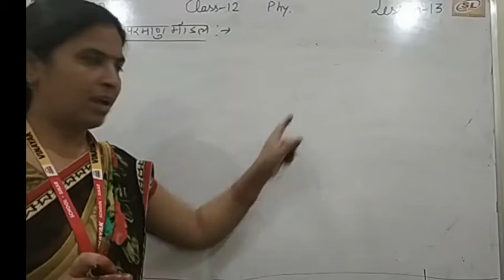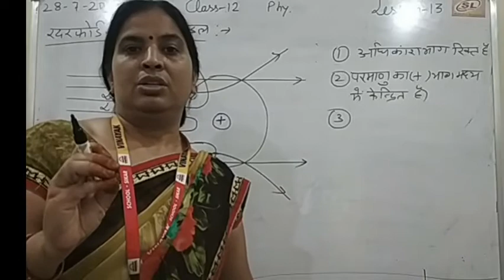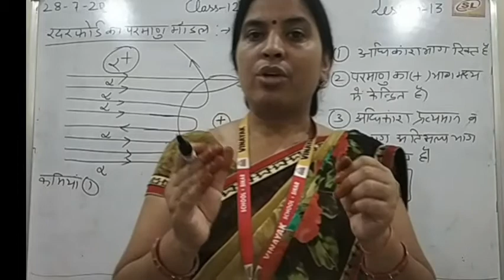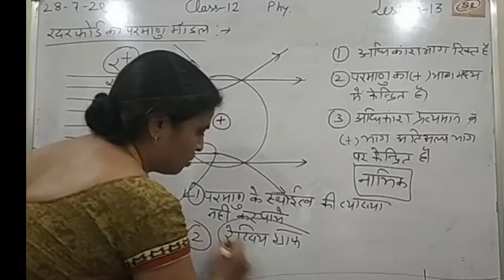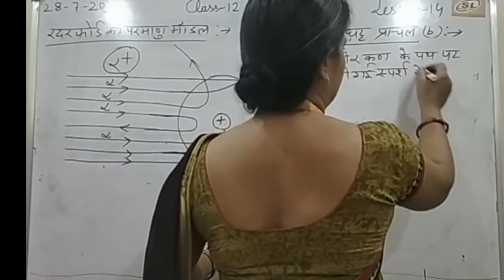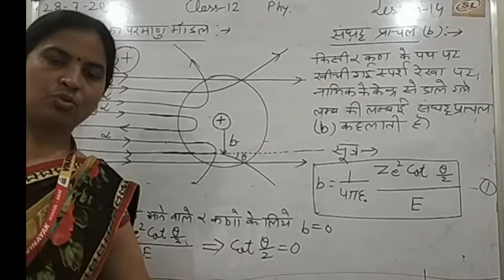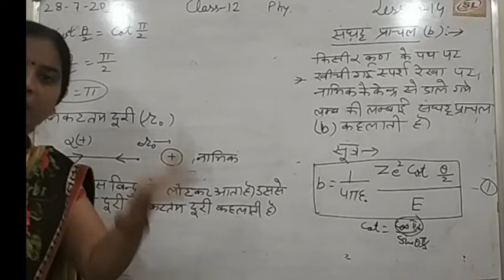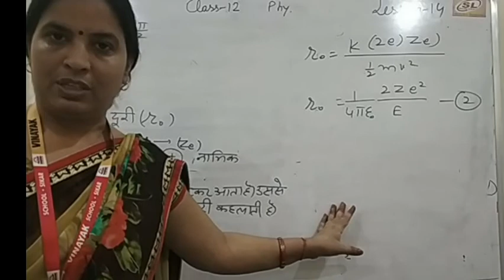NCERT || Class-12 || Lecture-96 || Physics || Chapter-14